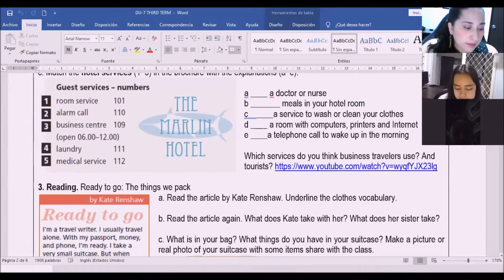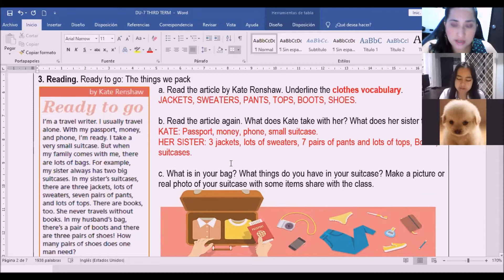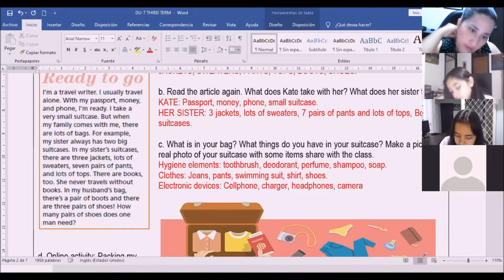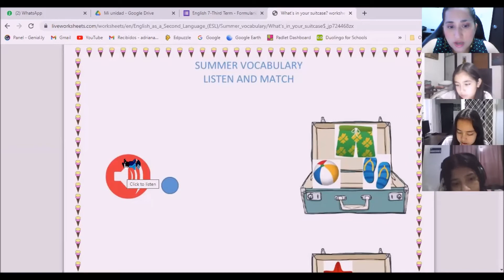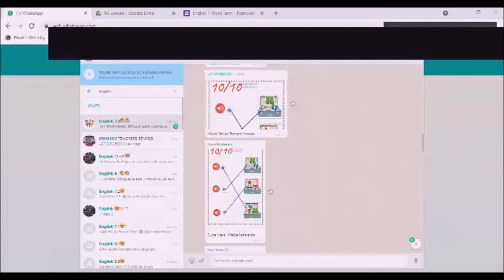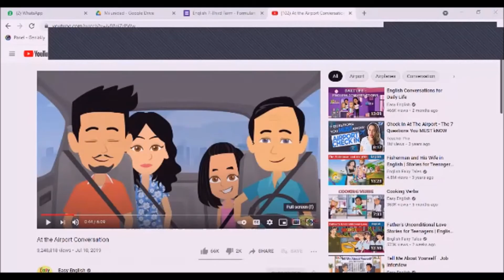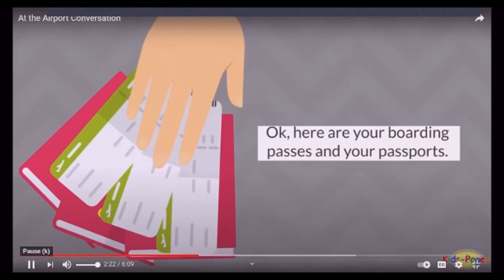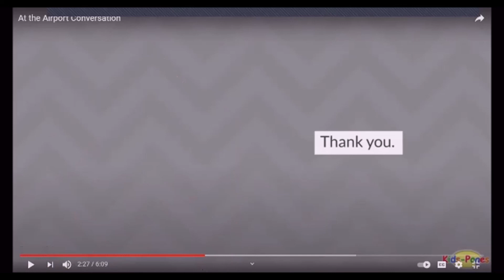ENGLISH 7. 3 Class 3